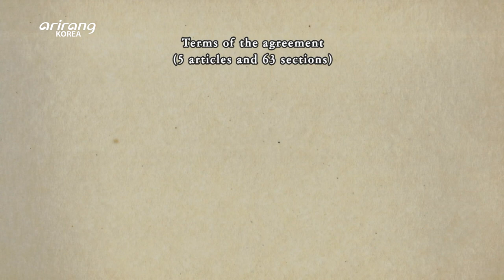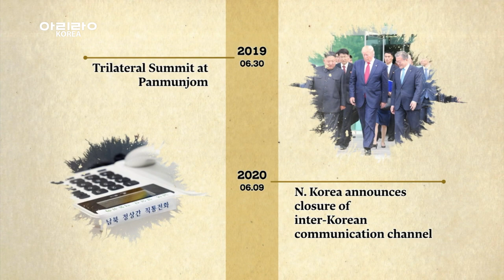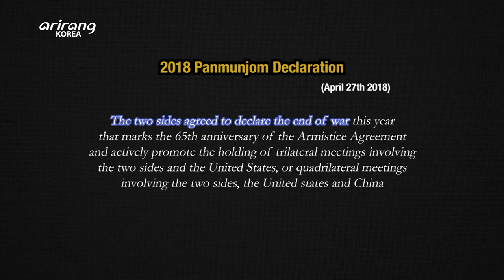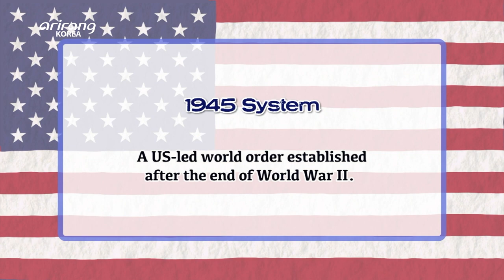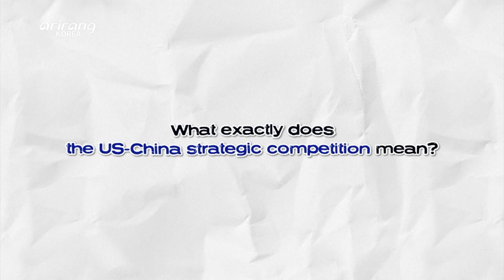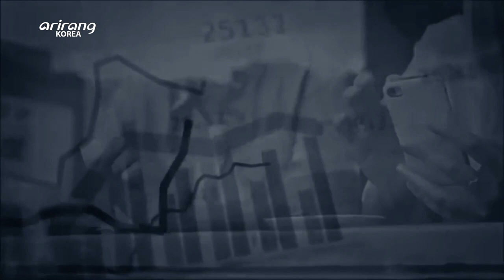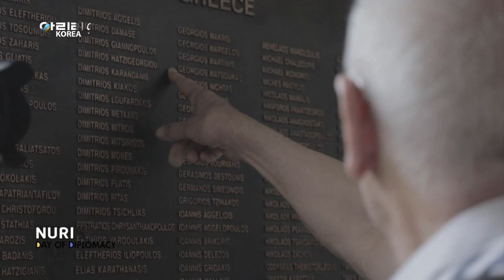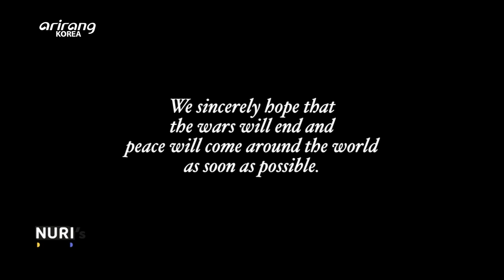[Diplomat Talks] Korean Peninsula in Armistice Part 2: Messages of Peace from Ambassador to the...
[Diplomat Talks] Korean Peninsula in Armistice Part 2: Messages of Peace from Ambassador to the Korean Peninsula

Ep.144 Korean Peninsula in Armistice Part 2: Messages of Peace from Ambassador to the Korean Peninsula

Diplomat Talks: Nuri’s Day of Diplomacy
Korean Peninsula in Armistice Part 2: Messages of Peace from Ambassador to the Korean Peninsula

The Korean War which lasted for more than three years finally came to a halt when the chief commanders of the UN Command, North Korean and Chinese forces signed an armistice agreement at Panmunjom 70 years ago. Since then, there have been many talks and discussions to bring permanent peace on the Korean Peninsula, but the War has never fully ended and the Peninsula remains under a ceasefire regime for the past 70 years. To commemorate the 70th anniversary of the signing of the armistice agreement, “Diplomat Talks - Nuri’s Day of Diplomacy” has prepared a special feature. This week, we take a look at the process of signing the armistice agreement and subsequent efforts to bring peace to the Korean Peninsula. And we also hear from experts about how the international situation has become even more turbulent compared to 70 years ago due to climate change, trade conflicts, COVID-19 etc.

Guest
Maria Theresa B. DIZON-DE VEGA, Ambassador of the Philippines to S. Korea
Murat TAMER, Ambassador of Turkiye to S. Korea
Dessie DALKIE, Ambassador of Ethiopia to S. Korea
Svend OLLING, Ambassador of Denmark to S. Korea
Anne Kari Hansen OVIND, Ambassador of Norway to S. Korea
Petko DRAGANOV, Ambassador of Bulgaria to S. Korea

Ep.144 정전 상태의 한반도: 주한 대사들이 한반도에 보내는 평화 메시지

디플로맷 토크: 나누리 피디의 매우 외교적인 하루
정전 상태의 한반도: 주한 대사들이 한반도에 보내는 평화 메시지

70년 전 판문점에서 유엔군·북한군·중공군 사령관이 정전협정에 서명하면서 3년 넘게 계속된 한국전쟁이 멈췄다.
이후 한반도에 평화를 영구히 정착시키기 위한 많은 회담과 논의들이 오갔지만 전쟁은 완전히 끝나지 않았고 한반도는 70년 동안 정전체제에 머물고 있다. 한국전쟁 정전 70주년을 맞아 특집을 준비한 ‘디플로맷 토크 – 나누리 피디의 매우 외교적인 하루’. 이번 주 우리는 정전협정의 체결과정과 그 이후의 평화 정착을 위한 노력을 짚어보고 기후변화, 무역 갈등, 코로나19 등으로 인해 70년 전보다 더 혼란스러워진 국제정세에 대해 전문가들의 견해를 들어본다.

출연
마리아 테레사 디존-데베가, 주한 필리핀 대사
무랏 타메르, 주한 튀르키예 대사
데씨 달케 두카모, 주한 에티오피아 대사
스벤 올링, 주한 덴마크 대사
안네 카레 한센 오빈, 주한 노르웨이 대사
페데리코 파일라, 주한 이탈리아 대사
페트코 드라가노프, 주한 불가리아 대사